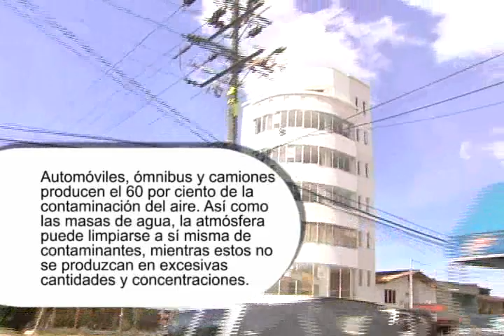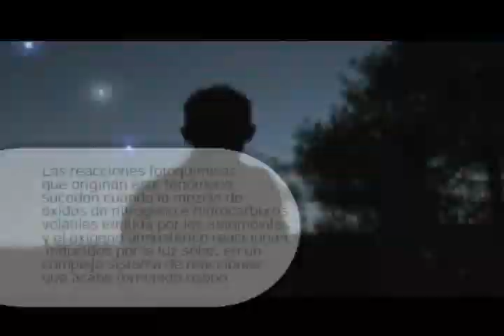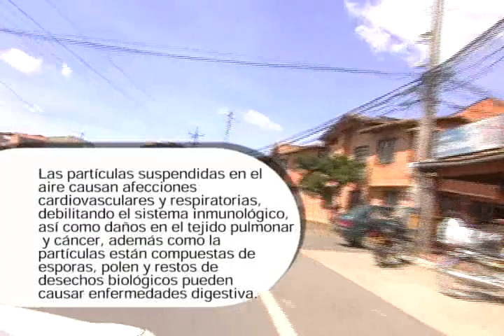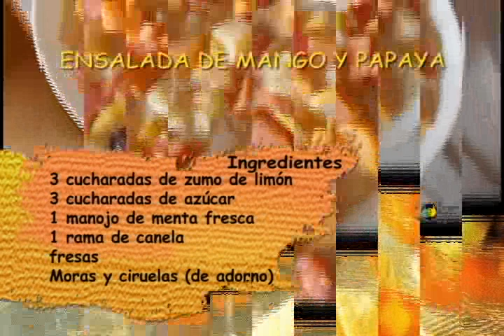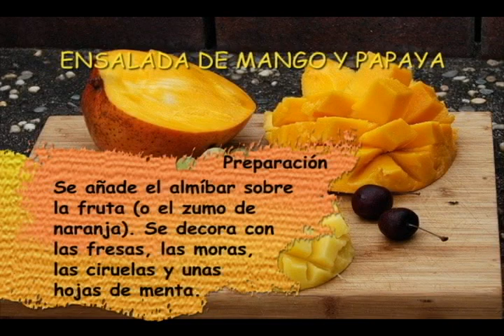Hábitat SMOG (Sonsón TV)